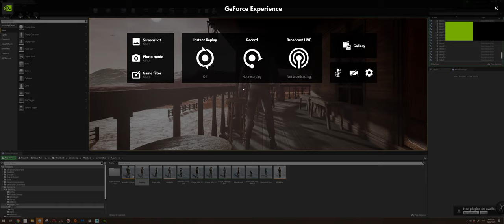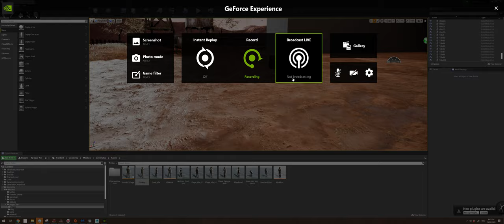Wild west town WIP.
Got a start in changing out the UE4 default player model and animations(Spent most of the time making the model ). Still a lot of work to be done on the animations, skinning and physics for the player. Horses are super place holder and the lighting. Have to finish the actual town and make a bunch of NPC's to populate the place. Tones of work left, but its slowly Coming together.